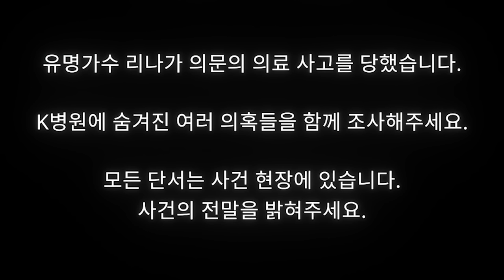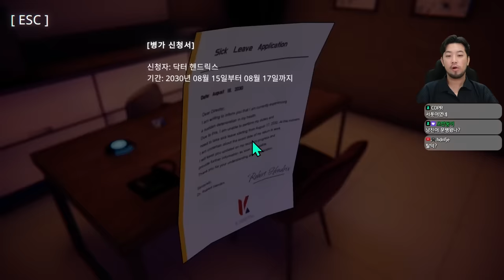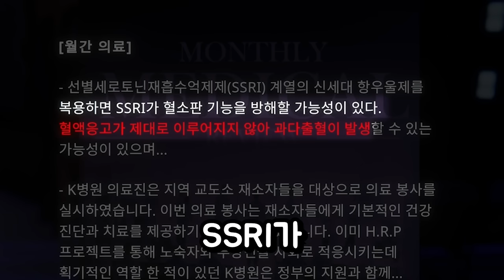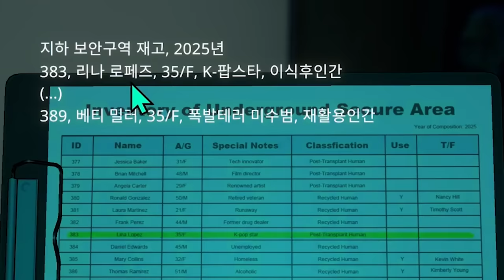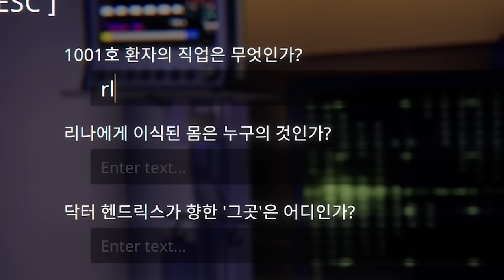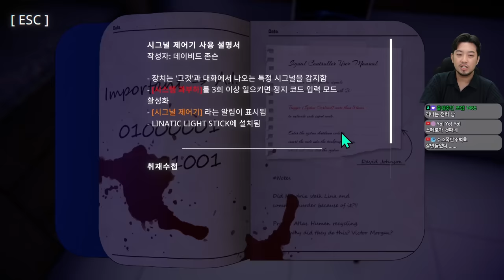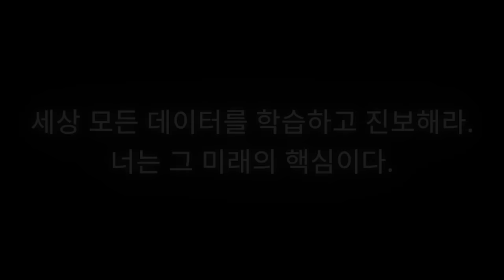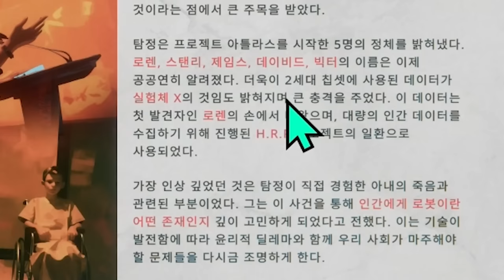인간에게 로봇이란 어떤 존재인가 EP.5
Uncover the smoking gun

▶출연: 침착맨
▶편집: 11수자, 16수자